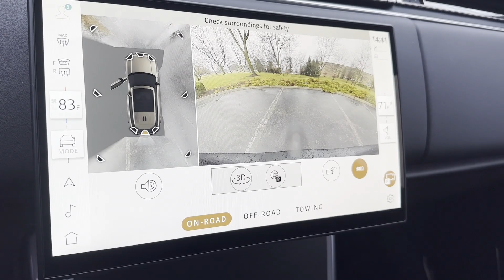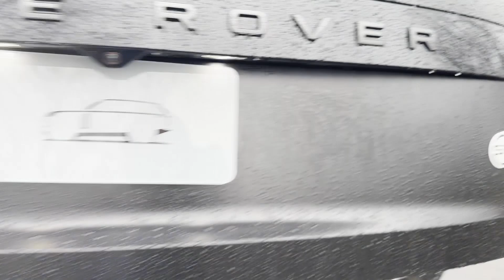2025 Land Rover Range Rover SV Dublin, Worthington, Westerville, Bexley, Upper Arlington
2025 Land Rover Range Rover SV SALKZBF97SA280926 Video

This 2025 Land Rover Range Rover SV is full of phenomenal features such as: